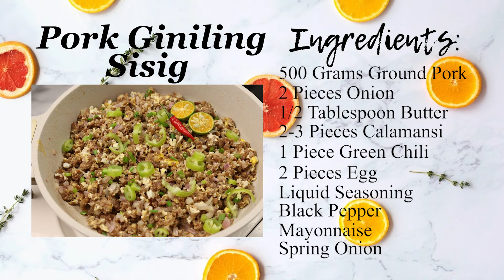Pork Giniling Sisig Recipe - Easy and Simple Filipino Recipes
Ground Pork Giniling Sisig one of the Easiest way in making Pork Sisig, Because you don't need to Grill or deep fry the Pork you just Saute and Its done. Pork Sisig is a famous Filipino dish usually made of Crispy Lechon Kawali or Grilled Pork toss with Onion, Spring Onions, Green Chilli, Eggs and Serve with Calamansi on the Side.

Pork Giniling Sisig Ingredients:
500 grams Ground Pork
2 Pieces Onion
1/2 Tablespoon Butter
2-3 Pieces Calamansi
1 Piece Green Chili
2 Pieces Egg
Liquid Seasoning
Black Pepper
Mayonnaise
Spring Onions